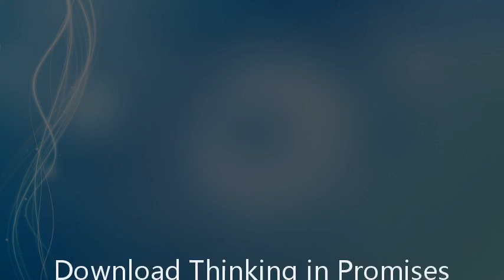Download Thinking in Promises [P.D.F]